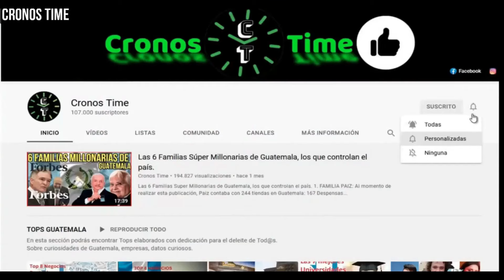FUERTE PRESENCIA POLICIAL PEINA LA ZONA PARA BUSCAR A HOSTILES QUE 4S3S1N4RON A UN D3TECT1VE GUATE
International Attribution